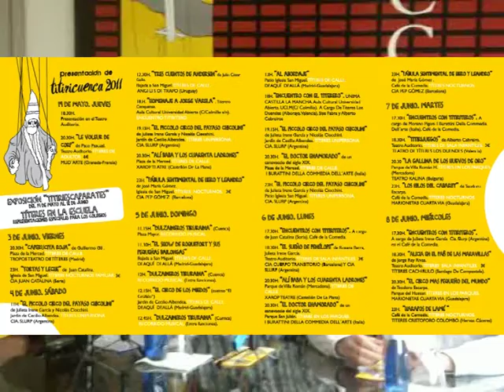Presentación TITIRICUENCA 2011 en Cuenca España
Vuelve el Títere a Cuenca en el 40 aniversario de la Asociación Amigos del Teatro. Los más de  diez mil espectadores de la edición anterior nos hacen concebir esperanzas de la buena acogida que TITIRICUENCA 2011
tendrá entre el público conquense. Del 3 al 12 de Junio.

 En nuestra intención inundar la ciudad de color y
fantasía para que todos los ciudadanos(niños y adultos) disfruten con espectáculos de gran variedad y calidad. Ya desde el TITIRICUENCA 1990 al 2009 demostraron que el Títere no es exclusivo del público infantil; el público adulto se maravilló con espectáculos y técnicas de una perfección difícil de imaginar.

 El Títere estará en la salas, en la calle,  y en los parques, entrará en las escuelas y las escuelas vendrán a él, habrá espectáculos diurnos y nocturnos, compañías de la Comunidad,  de España y del mundo entero, funciones en la capital y en la provincia, los niños competirán por fabricar el mejor títere y habrá exposiciones que muestren sus trabajos en la TITIRIEXPOSICION en los escaparates de Cuenca.
Un total 25 compañías de Títeres de todos los lugares pasarán por el Festival con más de 56 actividades durante los 10 días.